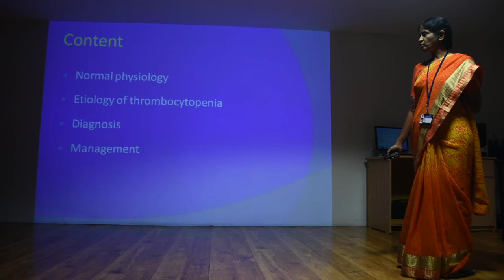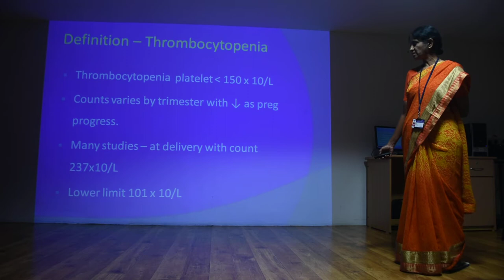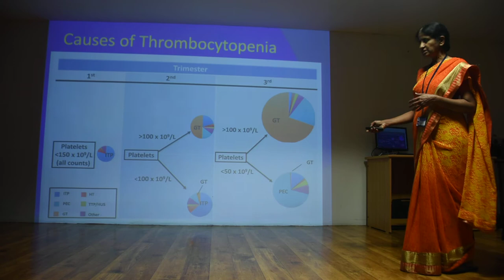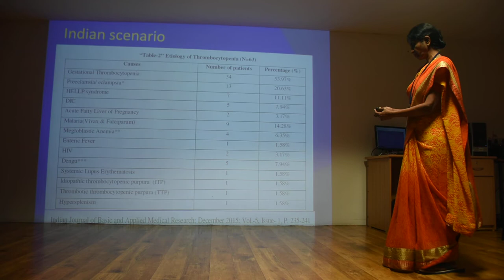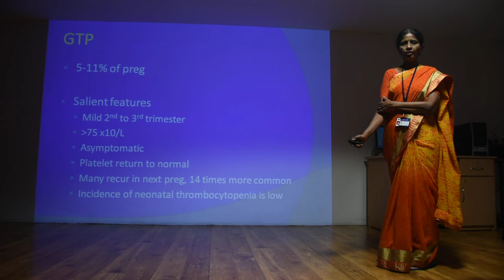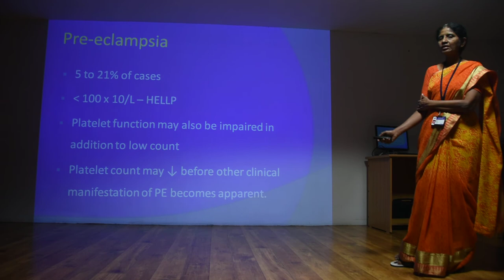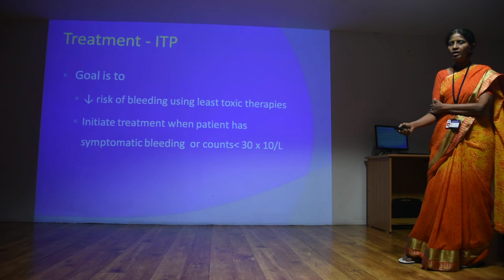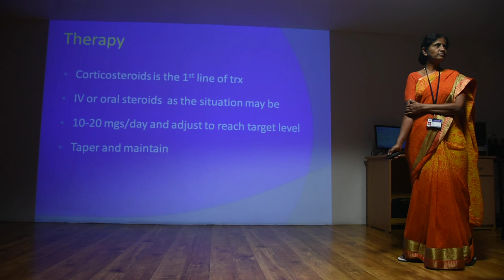Thrombocytopenia in pregnancy 1